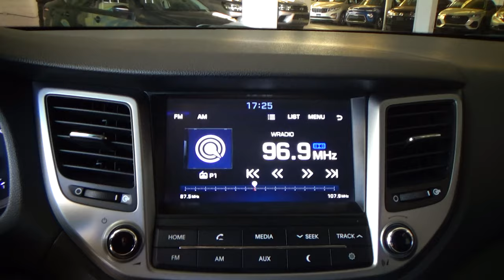Hyundai / Tucson / 2017 - 25734